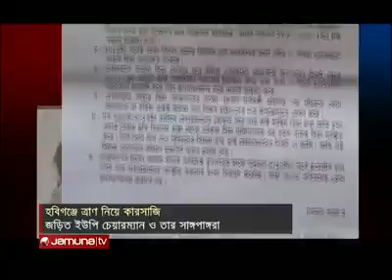হবিগঞ্জ বানিয়াচং ১১ নং মক্রমপুর ইউপি চেয়ারম্যান এর কার সাজি